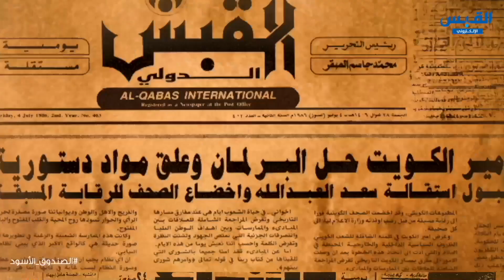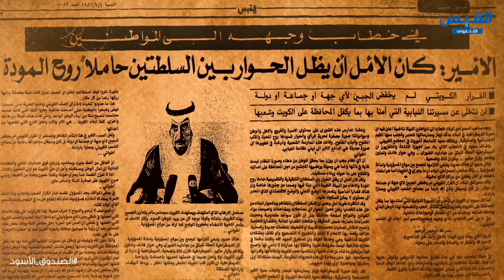الجو العام في الكويت شماته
تقديم
برنامج
الضيف

الموسم الرابع

في هذه السلسلة الجديدة من برنامج الصندوق_الأسود نستضيف الدكتور عبدالله_النفيسي لنفتح معه صندوقه الأسود لأول مرة في حديث مطول حول سيرته الذاتية.
في هذه السلسلة نستعرض أبرز الأحداث والمحطات التي عاصرها النفيسي بدء من التحاقه في كلية ڤكتوريا في مصر في الخمسينات مرورا بالدراسة الجامعية في الجامعة الأمريكية في بيروت في الستينات ثم الدراسات العليا في بريطانيا.
كما نستعرض أبرز الأحداث العربية والاقليمية مثل سقوط الملكية في مصر و حكم الضباط الأحرار مرورا بأحداث بيروت في الستينات و حادثة جهيمان و رسالة الدكتوراة حول الشيعة في العراق و فترة ترأسه لقسم العلوم السياسية في جامعة الكويت.
كما نتطرق الى كواليس الكتاب الذي أصدره "الكويت والرأي الآخر" والذي أدى الى سحب جواز سفره ثم نجاحه في الحصول على عضوية مجلس الأمة الكويتي.
كما سنسلط الضوء على مواقفه السابقة تجاه إيران و
الاخوان المسلمين.

البرنامج يعرض أولا على قناة القبس يوتيوب كل خميس و جمعة ومن ثم يبث على موقع قناة المحور الالكترونية.

2019

تويتر: ammartaqi
الانستغرام: ammar_taqi